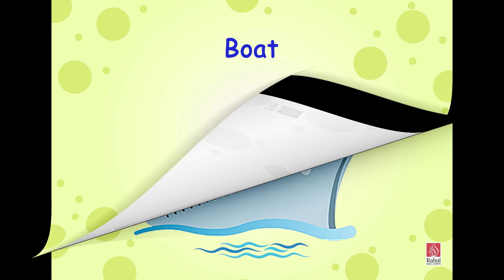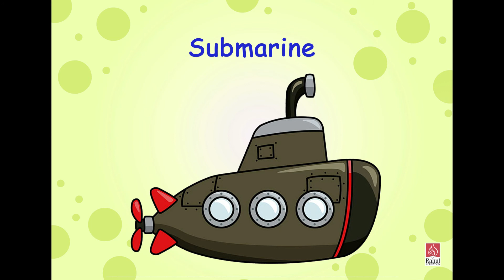FIRSTEP - NURSERY - GK - WATERWAYS